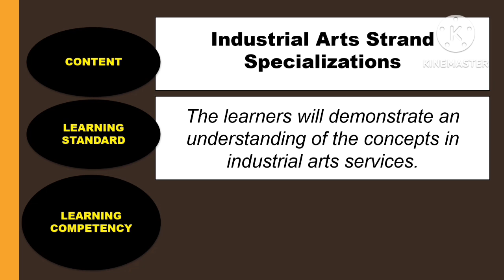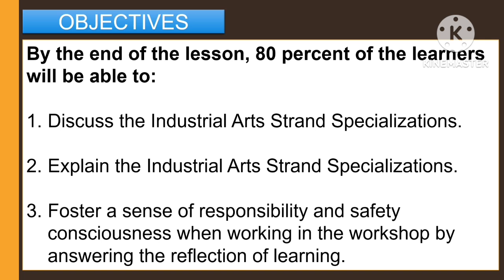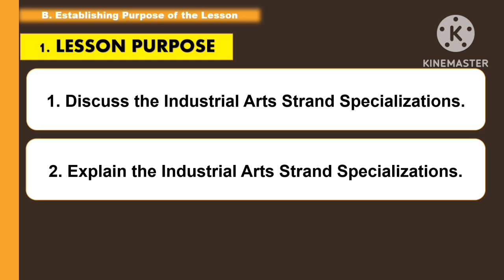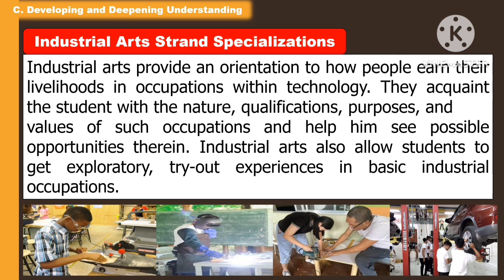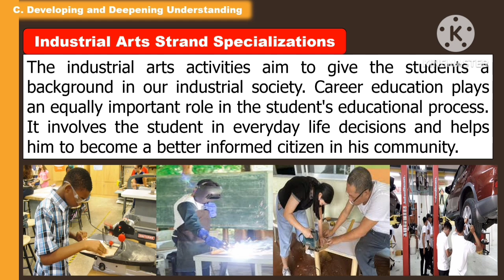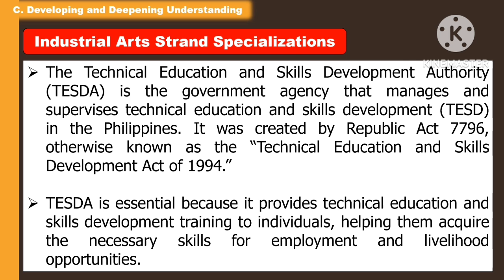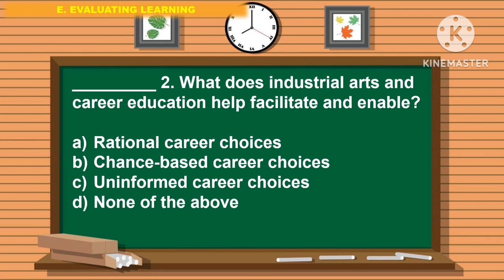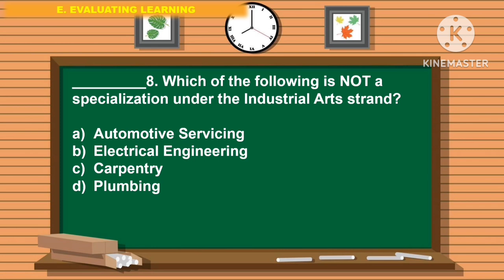TLE 7: Quarter 4- Week 1- LC 1 (C): INDUSTRIAL ARTS STRAND SPECIALIZATIONS ||MATATAG CURRICULUM